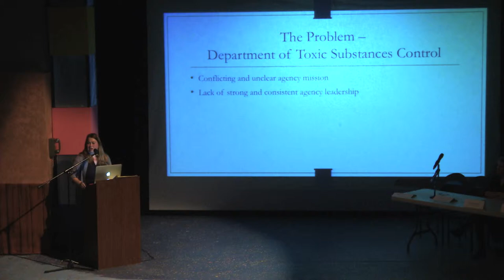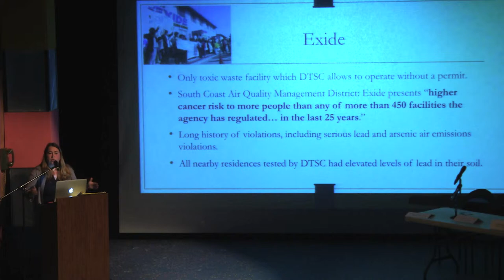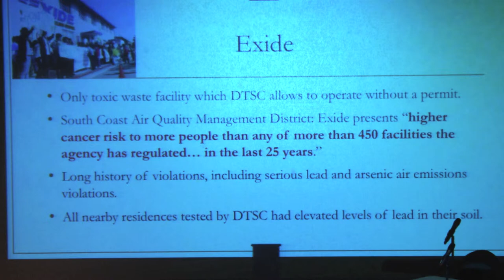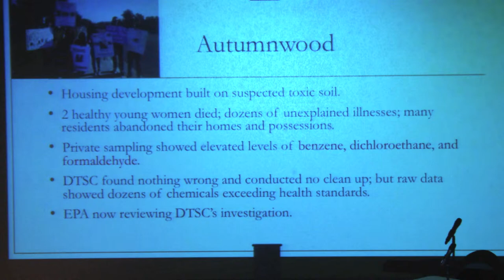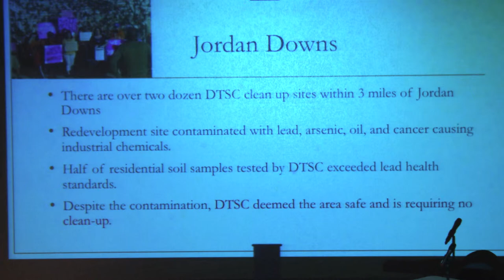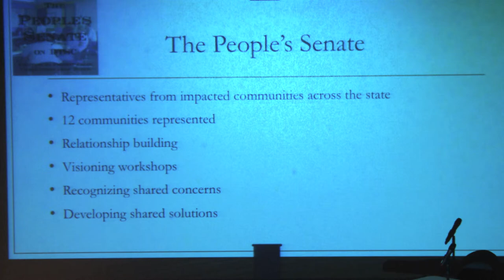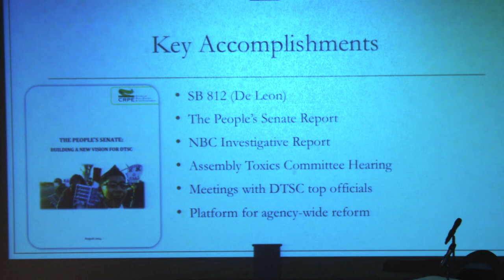People's Senate and DTSC Reform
Ingrid Brostrom, Senior Attorney for the Center on Race, Poverty, and the Environment, presents on the People's Senate and efforts to reform the California Department of Toxic Substances Control (DTSC.)